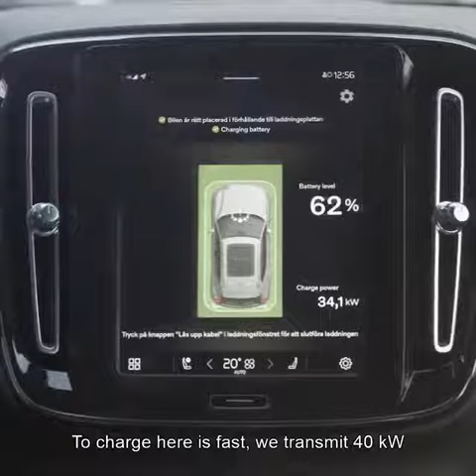Wireless Car Charging